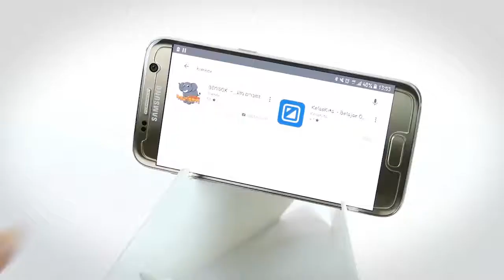animals learning app - kids learn animals| BIMBOX educational app (2018)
BIMBOX is a 21st century memory game that is built on an augmented reality app.
This use of augmented reality immensely enhances the playing experience and makes the educational process more enjoyable and fun.
Target audience
Ages 3+
About the Augmented Reality app
The app makes the loveable  and famous game more enjoyable and interactive by  state of the art
Augmented Reality technology which adds a fascinating dimension to the familiar animal cards.  The app is compatible with almost any smartphone / tablet, and is available for download free of charge. Each game contains an identification code that activates the app.
Who are the Friends from the Jungle?
Through playing with these lively friends the player gets to learn major facts about his newly added friends and gets to hear their voices.
animals learning app - Download Animals Learning App - Animals for Kids apk 1
‎ Training With Animals
Learn Colors with Animals | Learn Animals Name With Chicken, Duck, DOG & Funny Alien Dance and Song for Kids Learn Colors with Surprise Eggs Learn Animals Name Playing the best educational apps for kids will engage your kid's brain, instead of turning it to mush
Animal kingdom consists of many different types of animals, but still all the animal share common characteristics Best Android apps for: Best educational apps for toddlers
training app for kids play with the cute animals
friends from the jungle  Learn Animals for Children is a free software application from the Kids subcategory, part of the Education category

Learning Animals Names for Children, Learning Basic Animals Names Video for Kids, Animals Names song, Birds Names train, Learning Birds Names Nursery Rhymes for children, Let's Learn Birds Names - Preschool Learning

 an exciting educational application for children 2-5 years and lets your child interact with all the safari animals from far away lands

abc learning game kids learn animals | talking abc | animals app for kids.

learning animals sounds and names for kids and babies | learn to talk animals names for toddlers.
monkey preschool animals | animal learning app for preschoolers.

kids learning with animals app tips and questions. Interactive game for kids.
learning wild animals - feeding time safari  for kids | teaching animals game for toddlers.
interactive alphabet abc's - alphabet learning app for kids...
learn about animal video for kids

• ALL IN ONE FOR YOUR CHILD – get your little ones interacting with our BIMBOX custom app and memory match game which provides hours of educational fun! Each purchase includes 22 animal themed cards (11 pairs) with instructions and of course our self-learning app, all packaged together in a neat gift box.
• EXCITING LEARNING PROCESS – children aged 3 and over will love playing with our 22 eco-friendly and BPA free cards. Each pair of cards features a different animal, is non-toxic and has rounded edges to protect little hands. The cards cleverly interact with our app to make learning fun and exciting and includes the AR compatible game board.
• HOW IT WORKS – it’s a fact that children learn faster when they see and hear the topic at hand. Our interactive and fun-filled game enables your child to scan the playing cards onto the app, so the animals magically come to life on the screen along with trivia questions, interesting facts and more. 2 children can play simultaneously too!
• DESIGNED BY A CHILD DEVELOPMENT EXPERT – our augmented reality games creator has a master’s degree in education and has developed dozens of games and educational activity kits for kids. Our newest release can be played alone or in groups to develop visual memory and spatial perception in a fun and lively environment.
• EXPLORE OUR RANGE – give your child the opportunity to learn via exciting and fun augmented reality. We have other memory-based games in our range including ‘World of Letters’ to help your little one learn the alphabet and ‘World of Numbers’, our fun counting game.